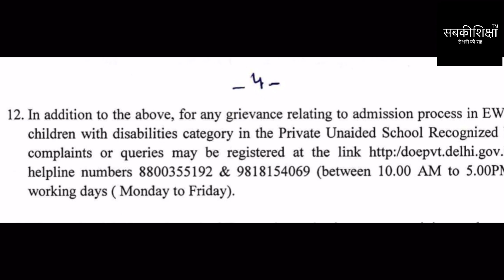EWS Admission 2021 / EWS Admission 2021-22 / Delhi EWS Admission 2021 / Delhi EWS Admission 2021-22